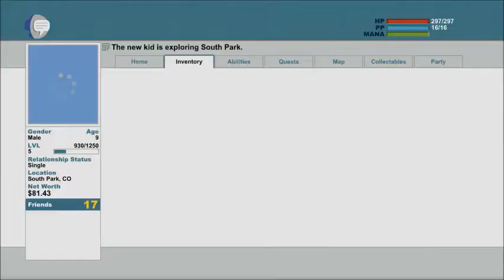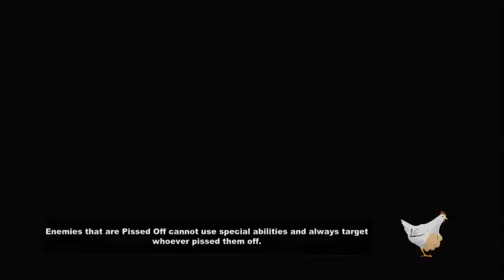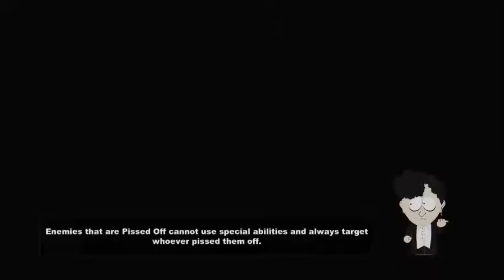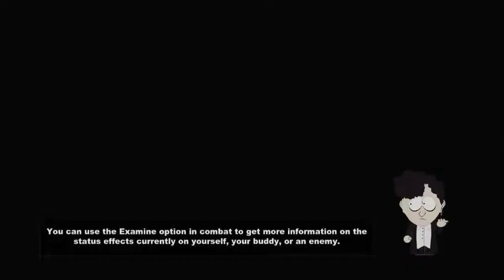South Park TSoT 17 The Bard and the Abduction